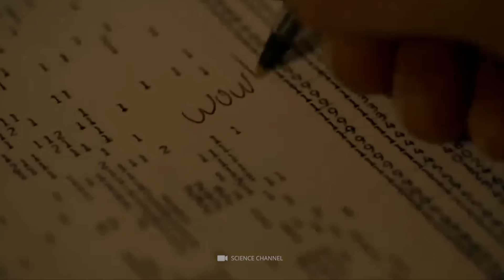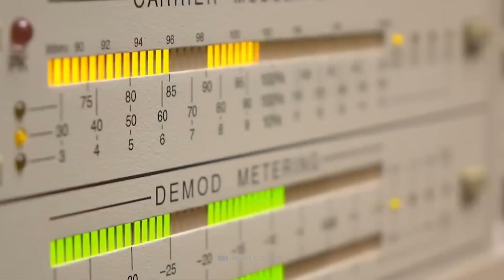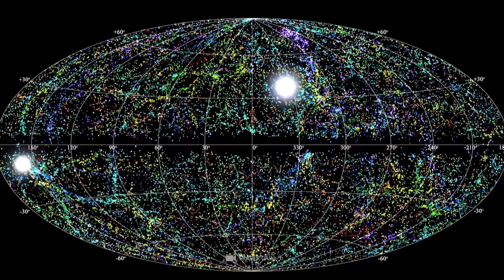Jupitermond sendet rätselhaftes Signal - Astronomen enthüllen eine schockierende Theorie!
In den unendlichen Weiten des Universums haben Signale aus dem Weltraum Wissenschaftler und Weltraumbegeisterte schon immer fasziniert und fasziniert. Von mysteriösen Radiowellen bis hin zu verwirrenden Lichtmustern - diese Signale sind der Schlüssel zur Entschlüsselung der Geheimnisse des Kosmos.